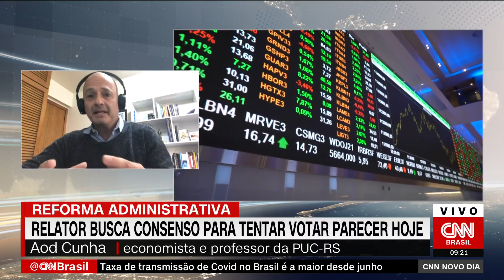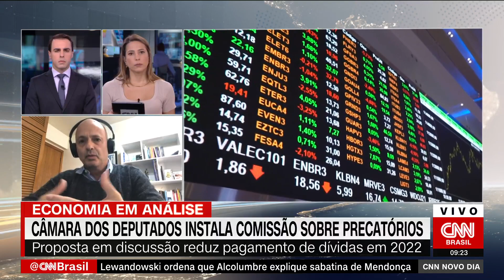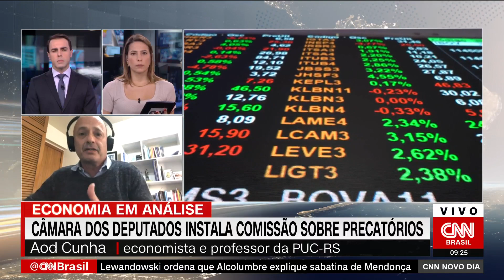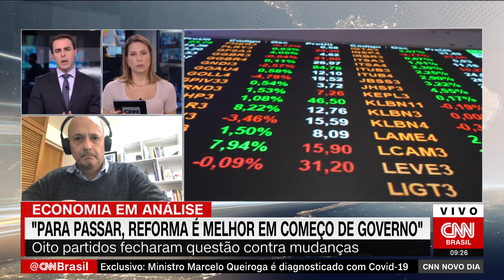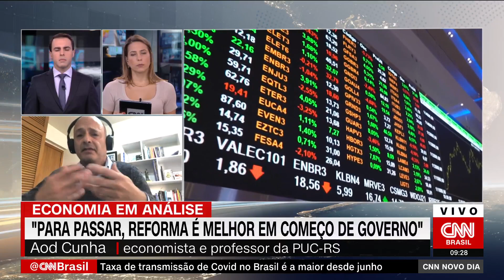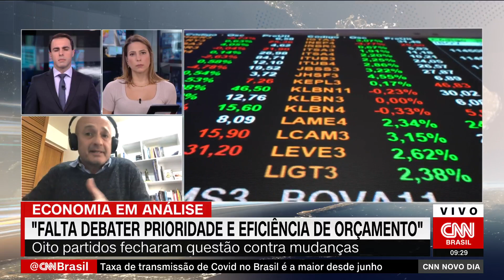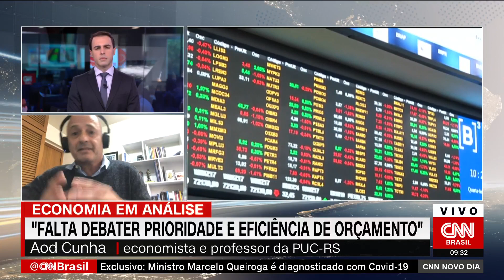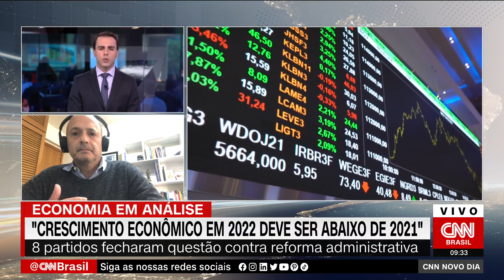É melhor que reformas sejam feitas no começo dos governos, afirma economista | NOVO DIA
Entrevista exibida no Novo Dia do dia 22 de setembro de 2021.